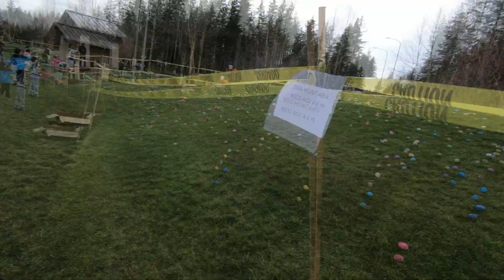Easter Egg Hunt with Liam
Easter egg hunt experience in pacific northwest